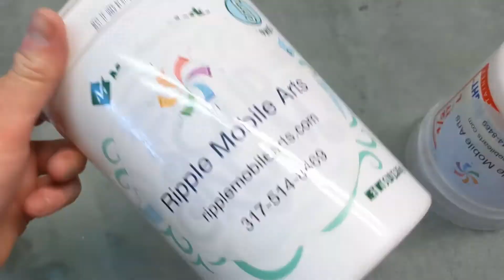Returning your pottery wheel rentals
items to make sure you don't forget when returning your pottery wheel rental. Reminders about cleaning your pottery wheel. Please return it as you found it.